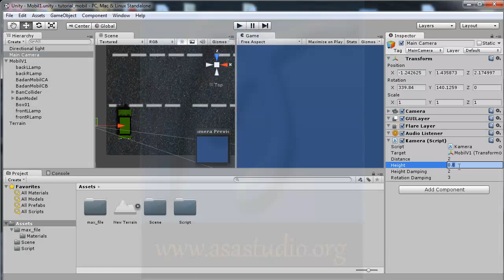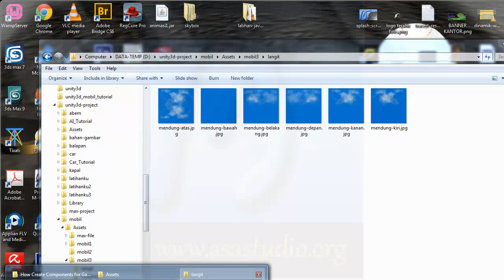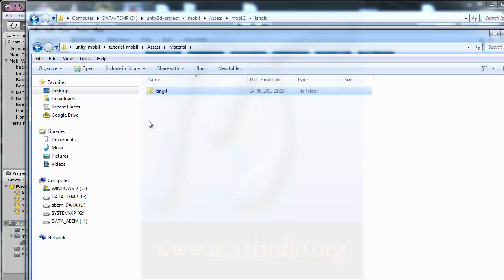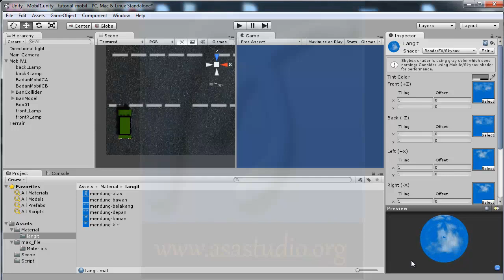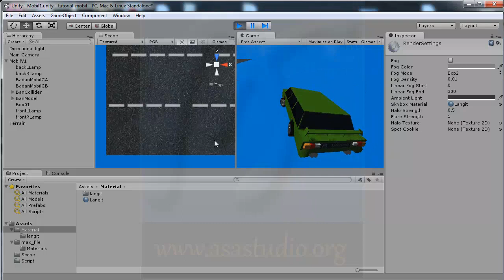Unity3d Tutorial [Mobil atau Car Tutorial] [09] Skybox